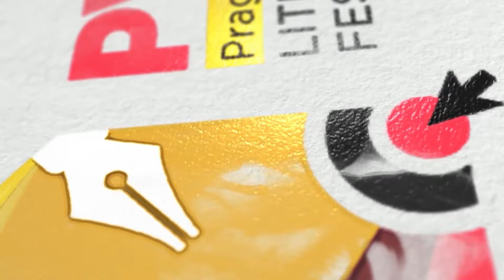Welcome Speech | PragatiE Vichaar Literature Festival 2023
The literature festival was a six-day event (Virtual+Physical) organized in a distinct composition from its previous edition. This year, the celebration was more significant, featuring diverse authors and introducing the Hindi world into the mix. With the theme of "Taking Humanity Forward," the  PragatiE Vichaar Literature Festival commenced its second rendition on 9 January and continued till 14 January.

The physical event was hosted on the 14th of January 2023 at Hotel Claridges, New Delhi. While the literature festival took place during the day in the gracious presence of Chief Guest Shri Rajkumar Ranjan Singh, Hon'ble Minister of State for Education and External Affairs, Government of India and the evening witnessed the PVLF Awards ceremony in the gracious Presence of Shri Bhupendra Yadav Ji, Hon'ble Union Minister for Labour and Employment, Environment, Forest and  Climate Change, Government of India.

The partners for the event were as follows:
Organizer - Frontlist Media
Knowledge Partner - Nielsen BookData
Industry Partner - The Federation of Indian Publishers
Powered by -  PragatiE